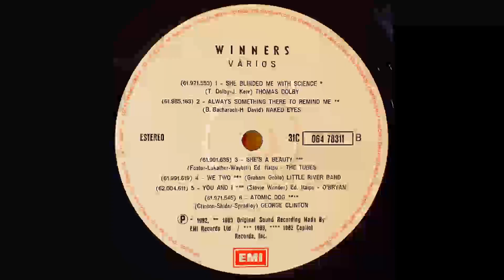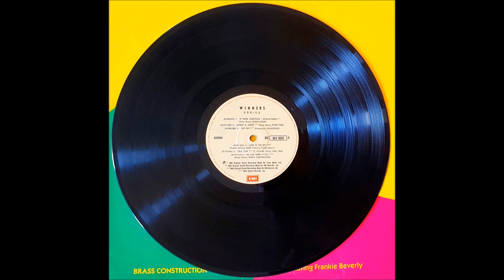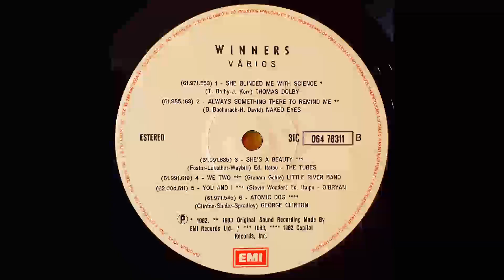Winners - Bandeirantes FM (1983) A4 - Maze (1982) - Love Is The Key (Soul Disco)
Nome do LP: "WINNERS - Bandeirantes FM"

Disco do Selo "EMI" - Lançado em 1983

Reservados Todos os Direitos do Produtor Fonografico e do Proprietário da Obra Gravada.

Fonograma Made By Capitol Records

Fabricado por EMI-ODEON FONOGRÁFICA INDÚSTRIA E ELETRÔNICA LTDA.